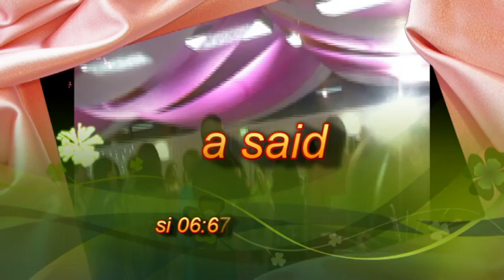orchestre marocain a paris pour mariage chaabi rai raggada 2014 said el fassi 0667789176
orchestre marocain a paris pour mariage chaabi rai raggada said el fassi 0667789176